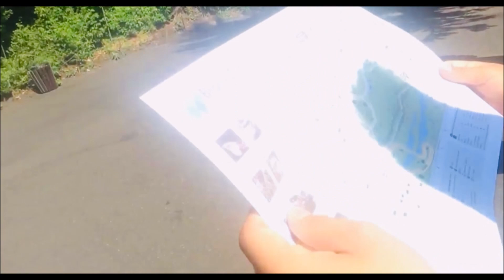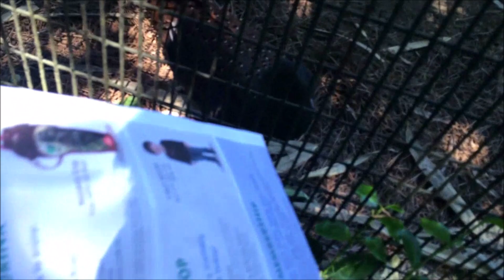TRIP TO BRONX ZOO! (2016 VLOG)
--PAGE INFO--

Stay positive! :)